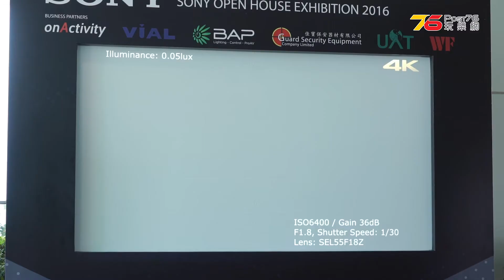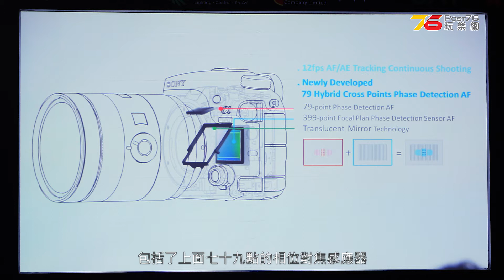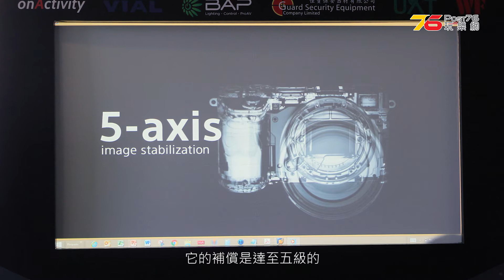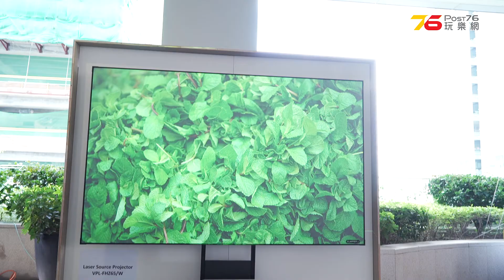Sony 旗艦相機 A99 II 登陸「Sony 創新技術展覽 2016」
每年年底都是各大電子品牌壓軸大晒冷的時節。而日系電子品牌 Sony 近日就舉行了一場一連兩天的展覽會「Sony 創新技術展覽 2016」。會上除了展出 Sony 近期力谷的旗艦級單鏡反光機型號 A99II 及全新 4K Action Cam FDR-X3000 外，更展出了不少保安用 4K 網絡攝錄機 SNC-VB770 及 UMC-S3C。對電子產品迷而言，當日絕對是跨領域盛會。